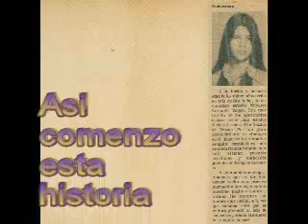Morochas Parte 2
Flore y Genesis
Genesis y Flor